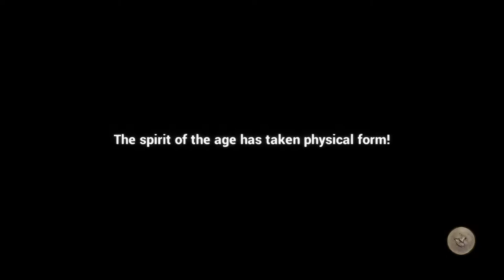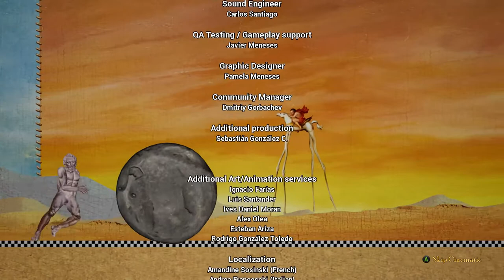Rock of Ages 2 Ep.9 - Planetary Foosball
► Intro Maker
Myself